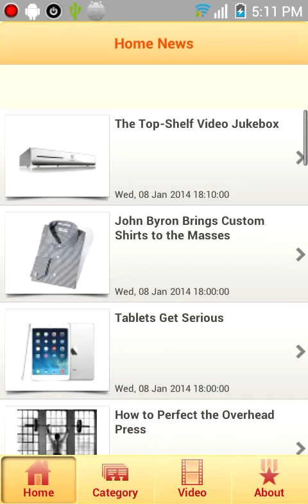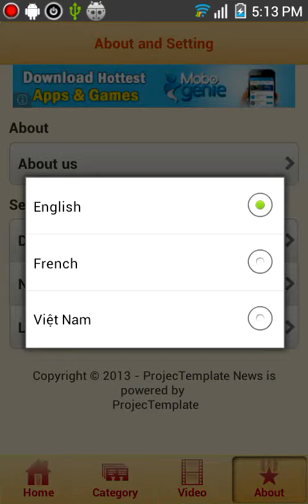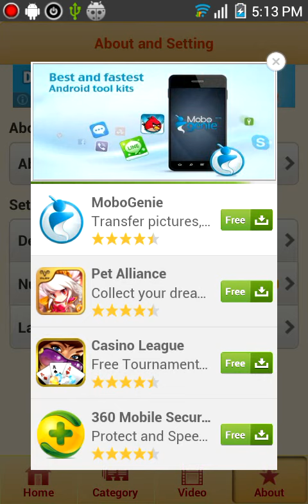Project Template - News App Template for Android, RSS Feed Reader App v1.2 (New)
Do you read news frequently? Are you interested in society issues as fashion, sports, entertainment, education, technology, etc...? If yes, let our News App Template helps you. News App Template for Android is an application template under Android platform and it can read news from RSS feeds easily. This template provides basic UI, functionality and online mode with RSS reader. After purchase, you can can continue code for connecting to Wordpress, Joomla, Magento CMS. Etc and get revenue from Admob, integrated in app template, you can easy to change to your RSS by modify the XML file. It is recommended to hire our customization service for faster implementation

Change logs
- ver 1.2 : Admob integrated
- ver 1.1 : New design for app template
Working with us can save you 70% of time and 50% of cost. our skype: project.template